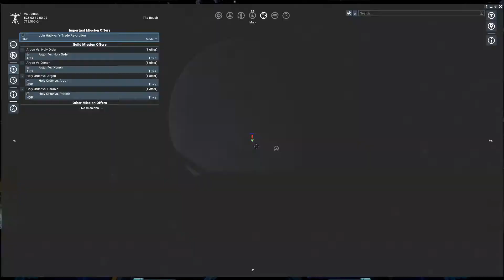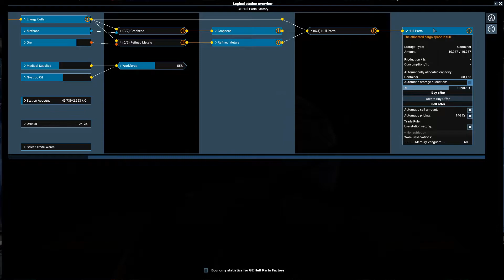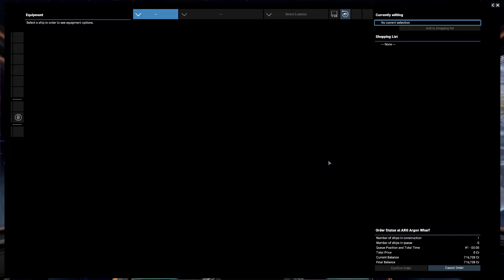X4: Foundations | Capital | Episode 45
Turns out, money is a useful resource!